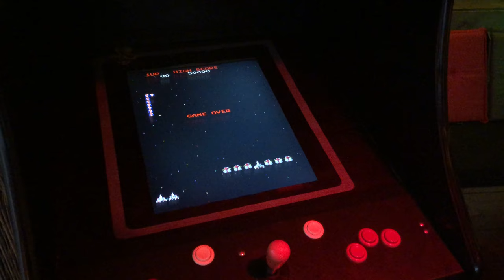Middelburg Winterstad: flipperen bij Café Die Lange